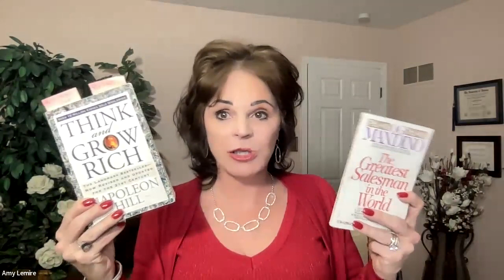"From Burned out to Brilliant: Building Residence and Success Habits to be the Best Version of You"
This webinar will provide actionable strategies for overcoming burnout, building resilience, and developing success habits that will support your personal and professional growth. Join us and discover how you can have the power to be the the best version of you.